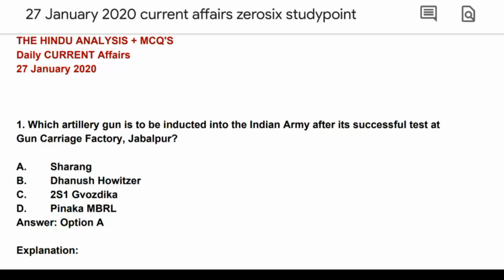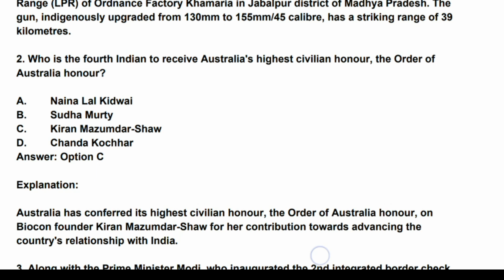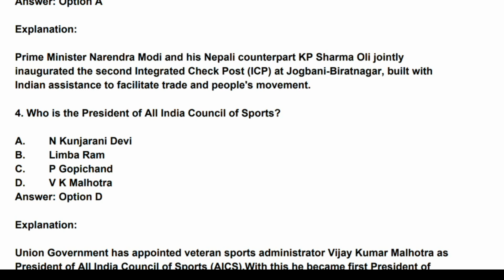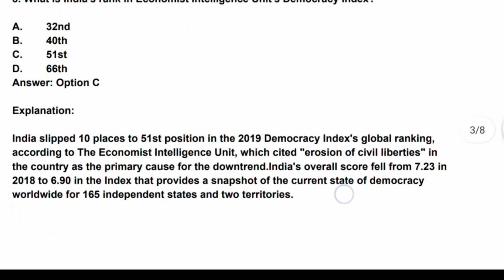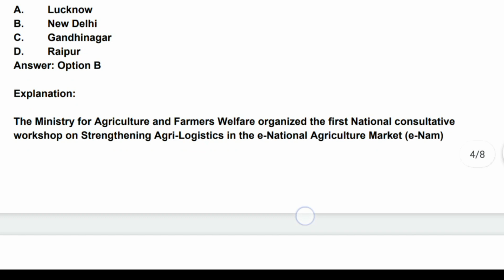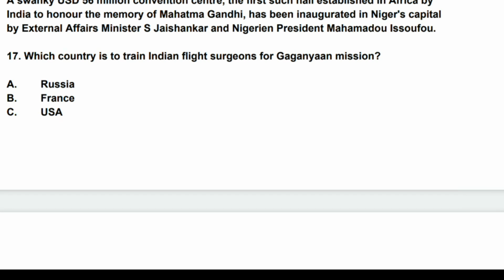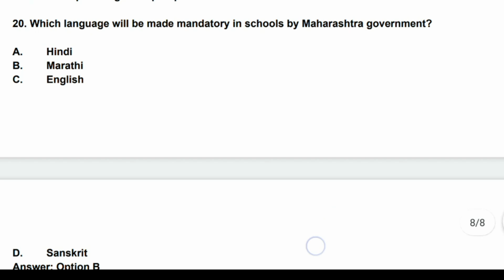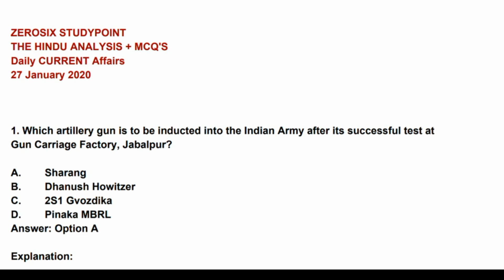27 January 2020 current affairs || 27 January top 20 news || 27 January the hindu analysis